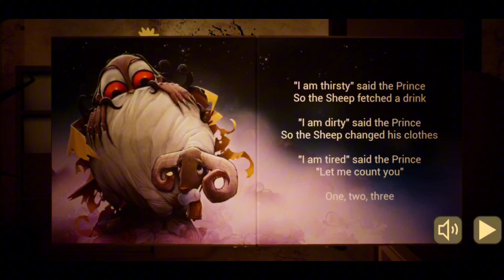This Cute baby turns into worst nightmare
One of the high rated horror game on playstore is the baby in yellow and here's the walkthrough gameplay of Night 1, Night 2 and Night 3. Hope you like it, Thanks!

🪙 Support :- izenx@jio (Upi)